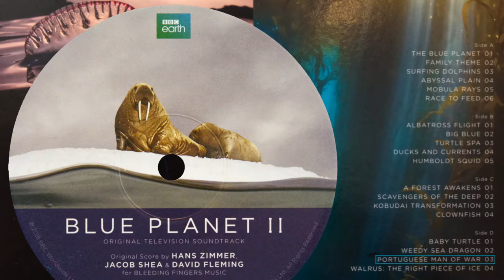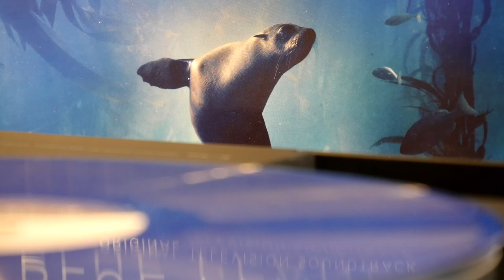from Blue Planet II Soundtrack (vinyl:Sumiko BPS EVO III, Graham Slee Accession, Yamaha PX-3)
"Portuguese Man Of War"

Sumiko Blue Point Special EVO III cartridge
Yamaha PX-3 turntable
Panasonic Lumix GX8, Lumix 14-140mm, Olympus 60mm macro

You can arrange for a free home loan of Graham Slee products if you're in the UK, USA, the European Union or Australia. See here for details: